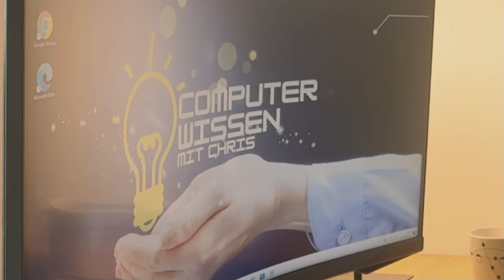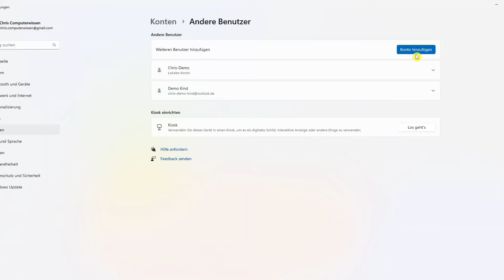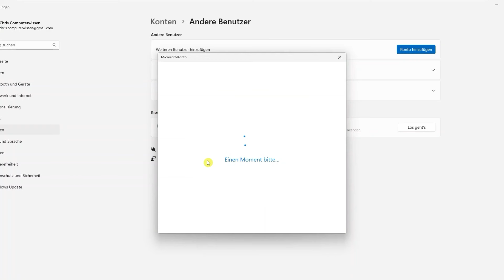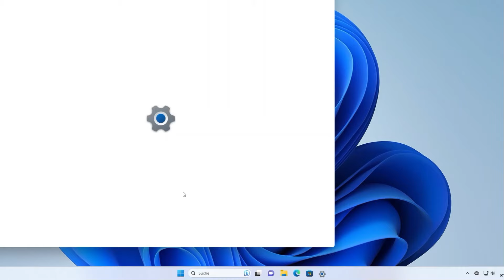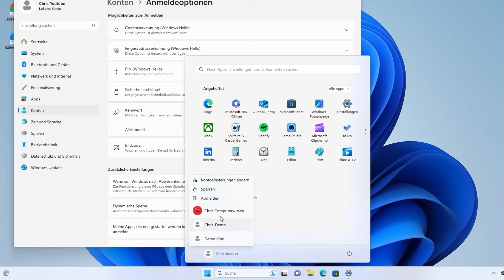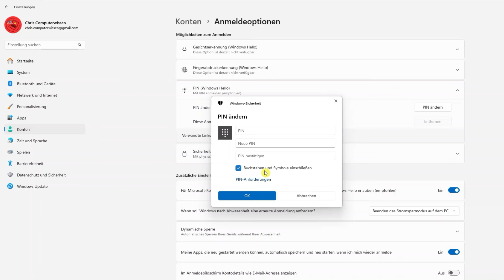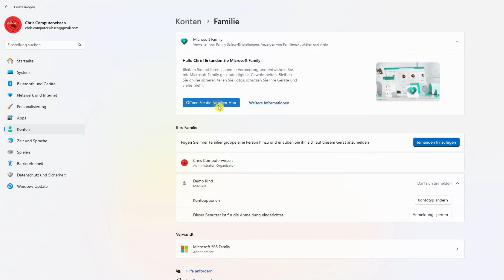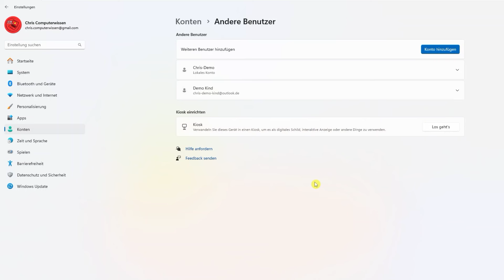Wie erstelle ich ein BENUTZERKONTO und ändere Passwörter in Windows 11? PC-Grundlagenkurs: Folge 8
In diesem Video erfährst du mehr rund um das Thema:
Windows 11 - Benutzerprofile
Ich erkläre dir wozu du mehrere Benutzerkonten benötigst und zeige dir wie man einen Benutzer erstellt, löscht, Zugriffsrechte verwaltet und du dein Passwort ändern kannst.

Benutzerprofil, Benutzerkonto, User.